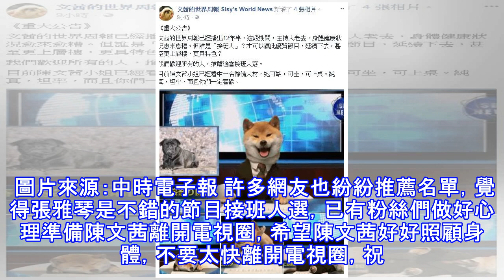陳文茜病痛纏身12年「含淚立好遺囑」！她未婚無子「全部財產將留給....」接班人選曝光！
59歲陳文茜在電視圈可以說是大姊大，她講話頗有一般見解與風格，累積了不少粉絲，而她一出生時就患有自體免疫系統疾病，留學時還患有腎病，近日更爆出健康亮紅燈，讓她決定含淚立下遺囑. 她也早為生死做好準備，希望死後能葬在外婆墳前的大樹下，回到外婆的懷抱，讓外婆的愛陪伴她直到來生。圖片來源：三立新聞 根據《中時電子報》報導，陳文茜近日PO文寫到「主持人老去，身體健康狀況愈來愈糟。但誰是『接班人』？才可以讓此優質節目，延續下去，甚至更上層樓，更具特色？我們歡迎所有的人，推薦適當接班人選。」，而她曾疑因血管硬化昏倒，多年前曾被發現有良性腫瘤，她到目前都未結婚也沒小孩，究竟遺產會留給誰成了大家最好奇的點...